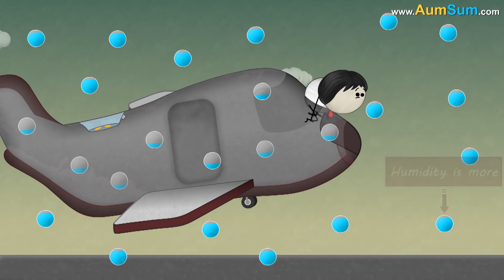Is Fasting Good or Bad for you? + more videos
Although fasting as a religious practice, has been a part of our lives for centuries, but now a days fasting is seen as an effective tool for weight loss.

Now, researchers suggest that if done in the right way, fasting can be beneficial. For example, the food we eat is broken down to produce a sugar called glucose. Now, since fasting restrains the production of sugar, it can be useful for those at risk of diabetes. Besides this, studies claim that fasting prevents cancer and improves heart health.

However, researchers also suggest that it is not safe for everyone. For example, diabetic patients take medications to lower their blood sugar. So, fasting in such cases can further drop the blood sugar to a much lower level which can be fatal. Besides this, fasting is not advisable for pregnant women, sick people, etc.